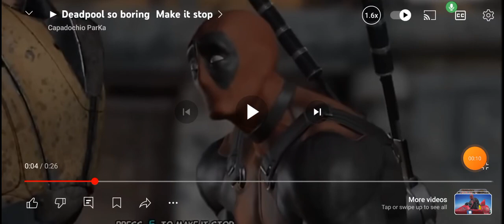my reaction to bing bong sacrifice